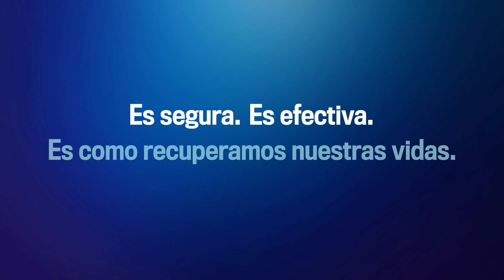Regresar a los cumpleaños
Todos queremos volver a las grandes celebraciones de cumpleaños. Pero el regreso comienza con la vacunación contra el COVID-19. Es confiable, es eficaz. Es como regresamos a la normalidad. Así que cuando sea su turno, póngase la vacuna.